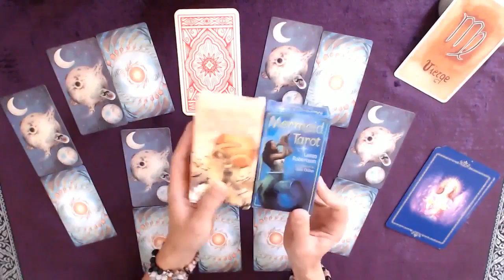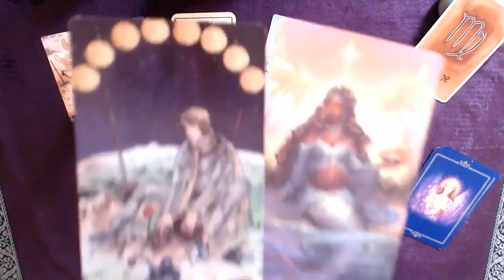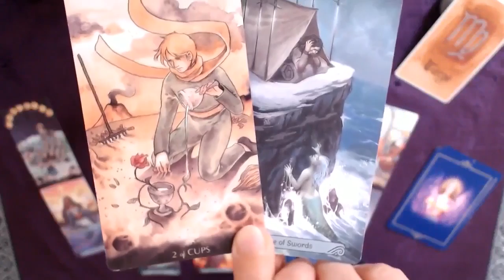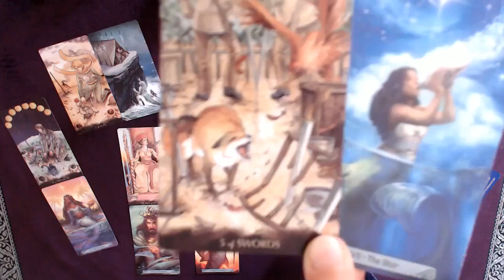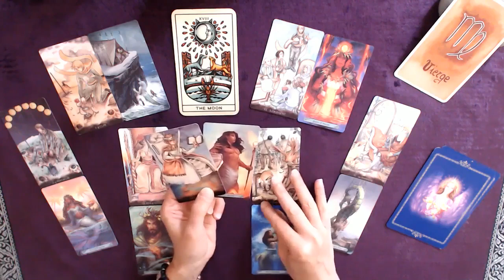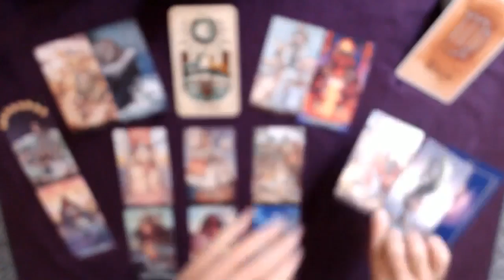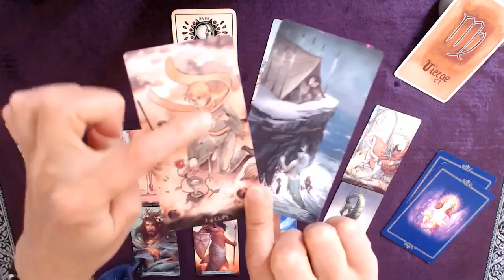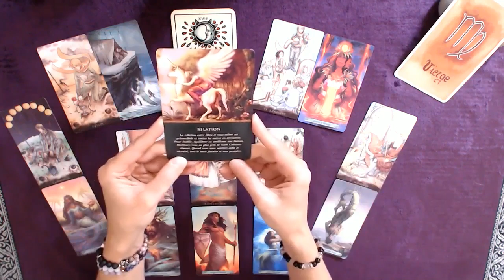♍ VIERGE ♍ Juillet - Privilégiez l'harmonie dans votre relation à vous-même et/ou à l'autre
Tirage tarot VIERGE Mois de juillet 2022
↓  Infos : signes, tarots, oracles... c'est en dessous  ↓

Bon visionnage !